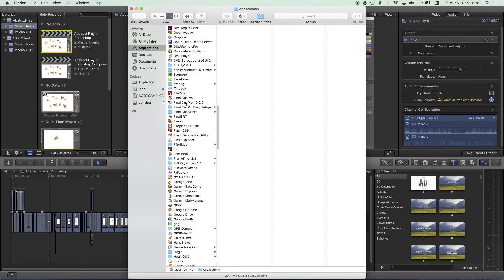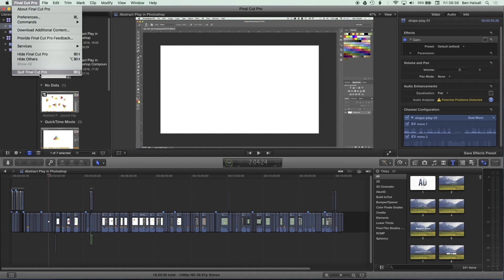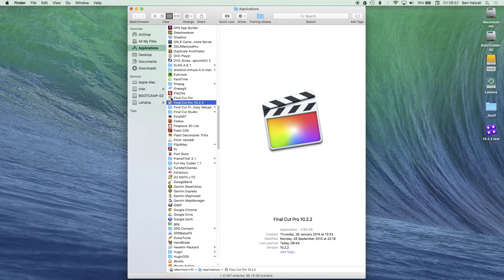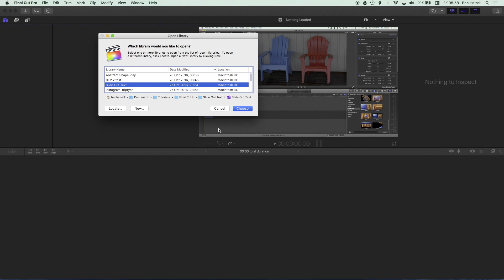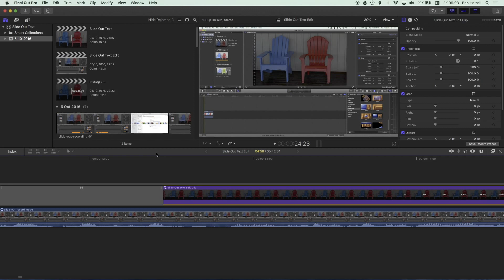New Final Cut Pro X 10.3 - First Look, Upgrade Thoughts, Running Old Versions & Updating Libraries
Final Cut Pro 10.3 is here and at first look the new, stripped back, interface looks like a great improvement that a lot of editors will like.

However there are a few questions you should ask before upgrading.
- Can I run old versions of Final Cut Pro on the same Mac?
- Should I update my projects?
- Can I move between versions of Final Cut Pro?
- Should I upgrade my operating system so I can get the new version?
- Will the new timeline and edit tools be easy to learn?
- Is the Library with its Render and Proxy folder setup the same?
- How will I manage my media in the new Final Cut Pro X?
- Will other software be affected?

In this first look I share my thoughts and advice on whether you should or should not upgrade. This considerations will be different  for every editor and I would love to hear your thoughts.

My Final Cut Pro X help tutorials aim to answer the tricky questions that users come across everyday. These are great classes if you want to learn Final Cut Pro X and each lesson or tip will guide you through in easy to follow steps.

I am a professional trainer of Final Cut Pro X, Adobe Premiere Pro, Adobe Photoshop, Adobe InDesign, Adobe Acrobat Pro & Adobe Illustrator.

I regularly teach classes in Regina and across Saskatchewan as well as running live online workshops.